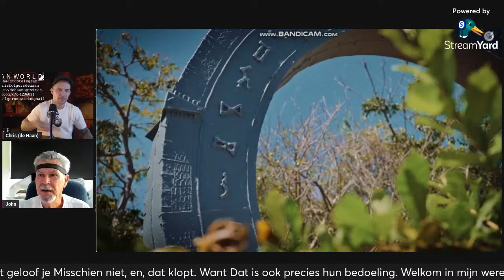Haantje in gesprek met: John Baselmans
Over corruptie, sektes, misstanden maar ook over levensbeschouwing en wijsheid!